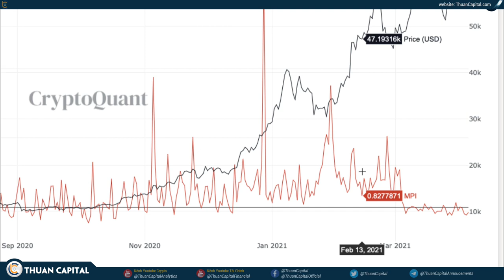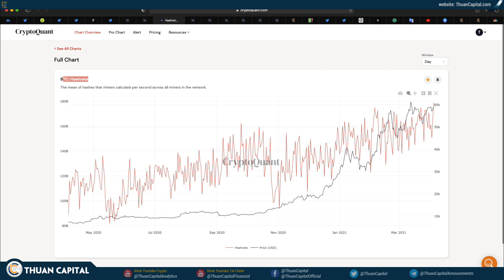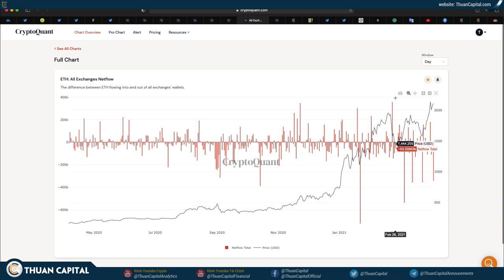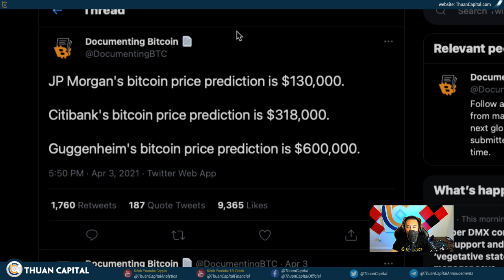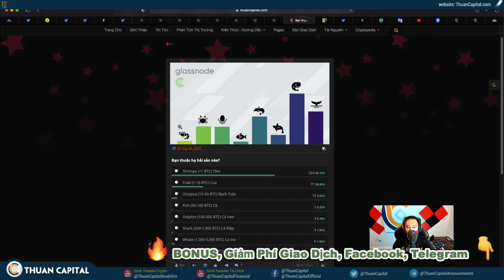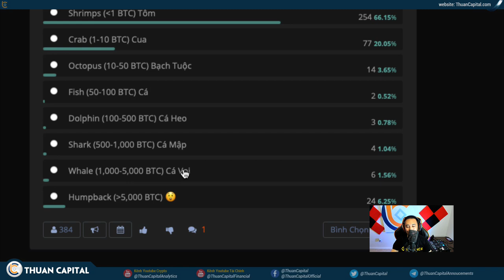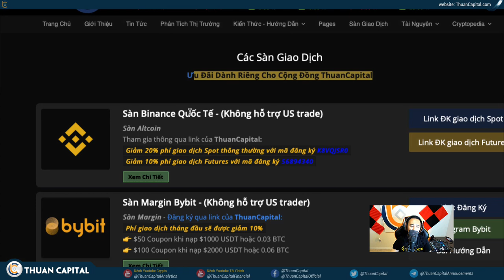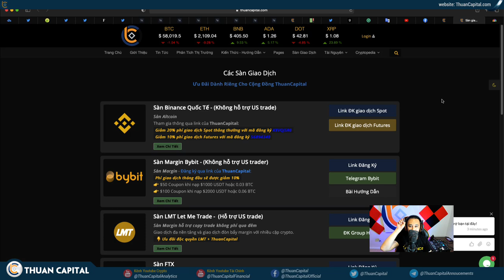996 (Part 2) - BITCOIN Im Lặng Trước…? | 12K BITCOIN Rời Khỏi Coinbase Pro